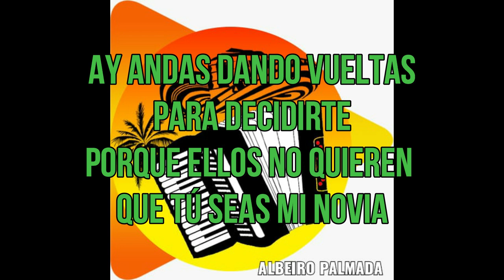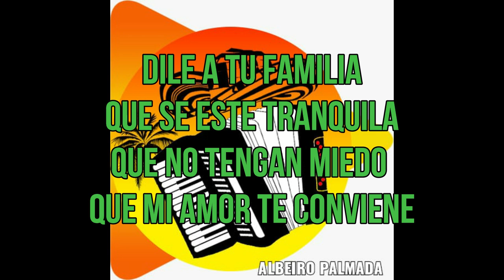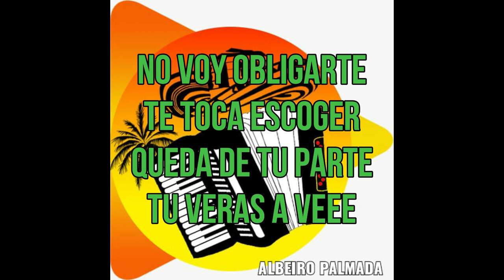15 TE TOCA ESCOGER - JOSE VERGARA & RONALD ROMERO GRACIAS PAPA (ESCUCHALO Y CANTALO)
TE TOCA ESCOJER
Andas dando vueltas para decidirte
PorqUE ellos no quieren qUE tú seas mi novia
En tu casa te hacen la vida imposible
Porque ellos no quieren q tú seas mi novia
Pero eso no importa
Yo voy a insistirte
Yo sé q al contante Dios da la victoria
No dejes q te llenen más la cabeza de cuento
Ya tu estas grandecito pa tomar tus decisiones
Ya yo te e demostrado
Cuáles son mis sentimientos
Y sabes q con tigo tengo buenas intenciones
No voy obligarte te toca escoger
Queda de tu parte tu veras ave
2
Niña pechichona linda consentida
Se nota el cariño grande q te tienen
Dile a tu familia
Q se este tranquila
Q no tengan miedo q mi amor te conviene
Yo voy a cuidarte
Como ellos te cuidan
Y voy a quererte
Como ellos te quieren
No voy obligarte te toca escojer
Queda de tu parte tu veras a ve